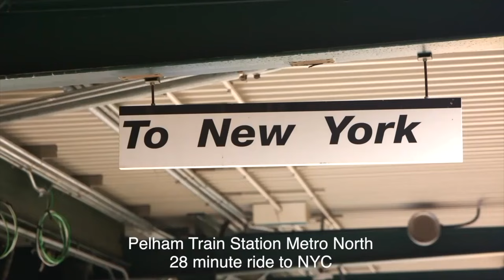Stone Croft House - Virtual Tour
Stone Croft House - 946 Esplanade, Pelham, NY
Virtual Tour

Maurice Owen-Michaane - Exclusive Listing Broker